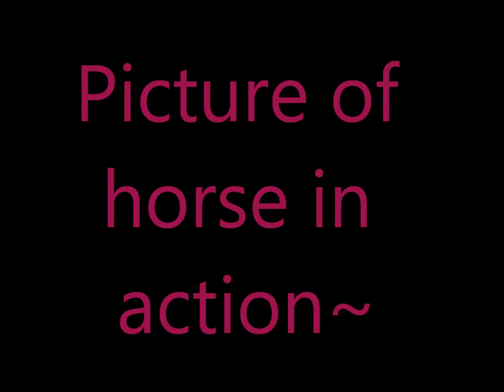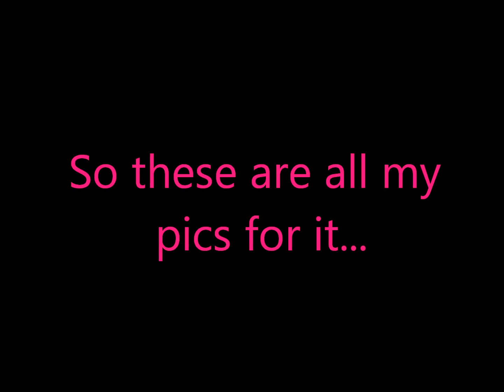Horse Photo Contest Entry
entry for HoofBeatGirls